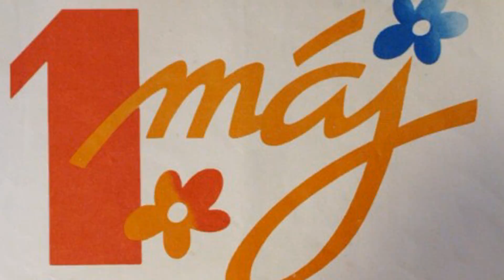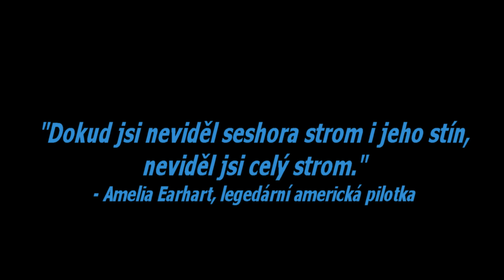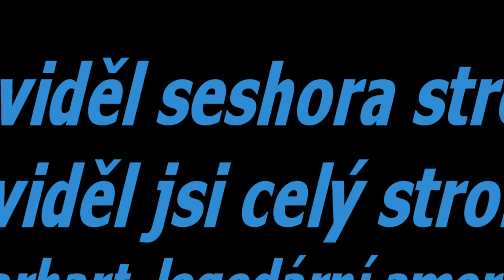1. máj v luftě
Prvomájový výlet do Hvězdlic